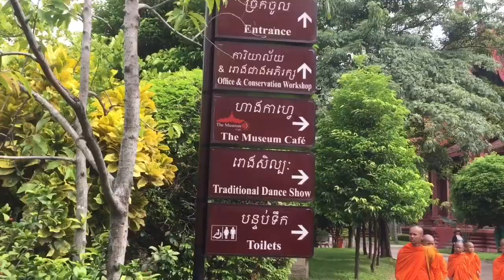National Museum phnom penh /Cambodia/ tradition and culture of Khmer artifacts2018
The National Museum of Cambodia in Phnom Penh is Cambodia's largest museum of cultural history and is the country's leading historical and archaeological museum. Wikipedia
Address: Preah Ang Eng St. (13), Phnom Penh
Opened: April 13, 1920
Hours:
Open ⋅ Closes 5PM
Function: Museum